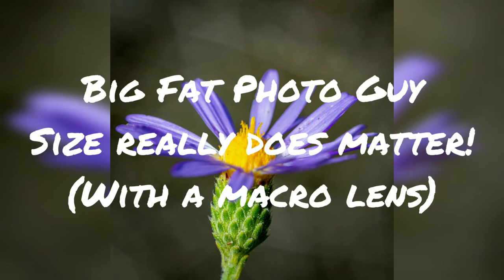Size really does matter! (With a macro lens)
A little macro fun with the 60mm micro Nikkor f2.8 af-d. A light fun very multi purpose lens!

video shot on the RED Hydrogen One
still shots taken with the Nikon D780 and 60mm micro Nikkor f2.8 af-d

Musician: Jef